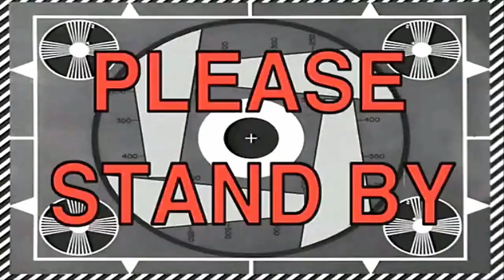Thousand Corners Malaysia Part #5 | Raub - Fraser